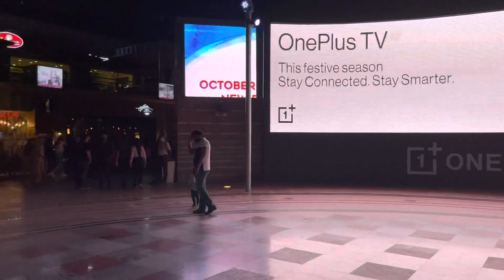Finally, Here Is Hero Vida V1 & V1 Pro Electric Scooter: Range, Battery & Top Speed ? Price ?